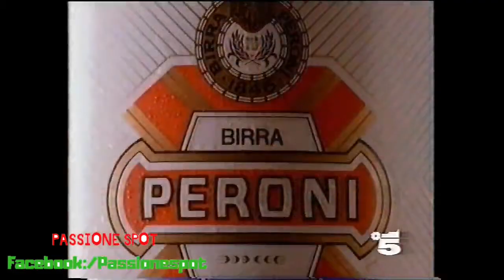SPOT BIRRA PERONI 1994 "Una bionda per la vita" - Con Filippa Lagerbāck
uno spot storico della birra Peroni dalla campagna  "una bionda per la vita" con soggetto una sposa interpretata dalla Modella svedese Filippa Lagerbāck futura moglie di Daniele Bossari.